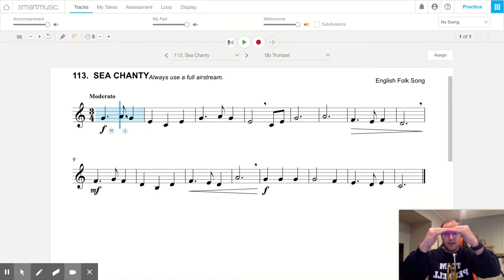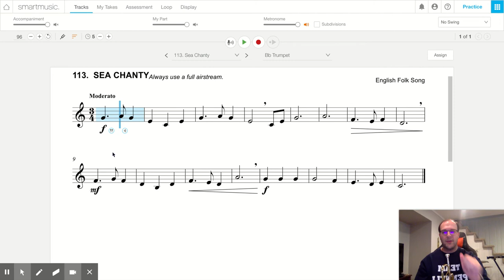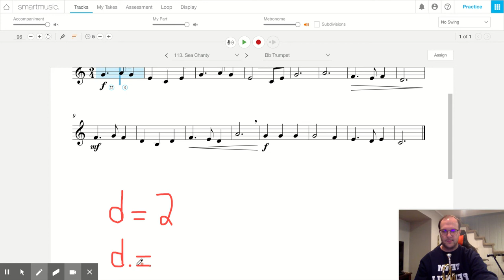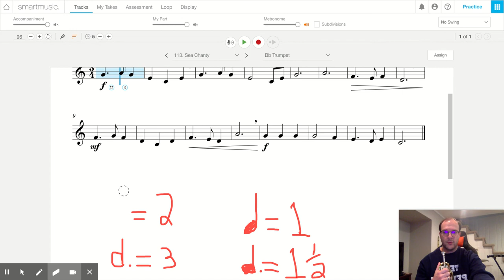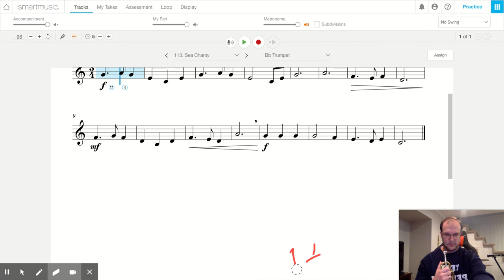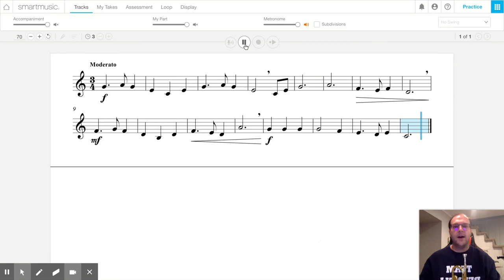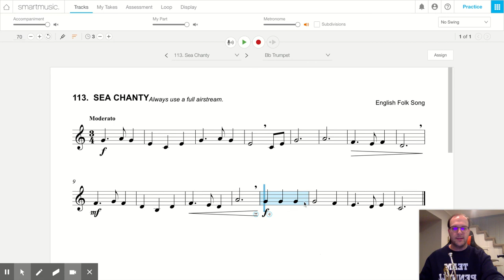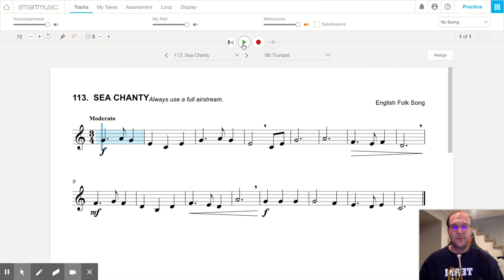113. Sea Chanty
This is the song for the Green Belt Test!